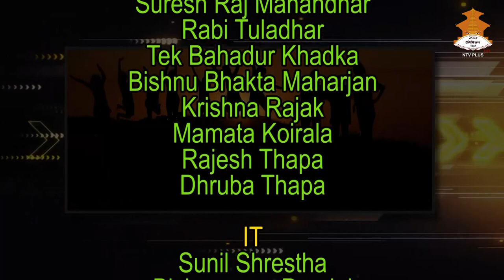Singer/Lyrics Writer - Manas Raj | YOUNG ACHIEVERS || NTV PLUS 2079-06-24